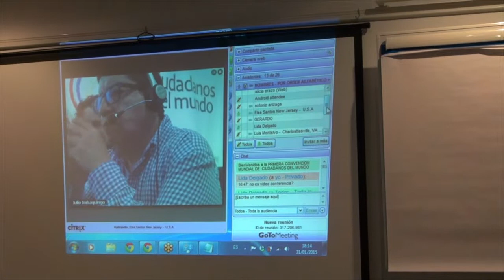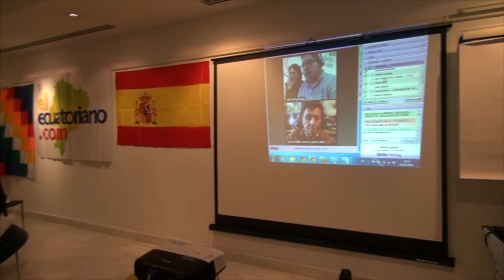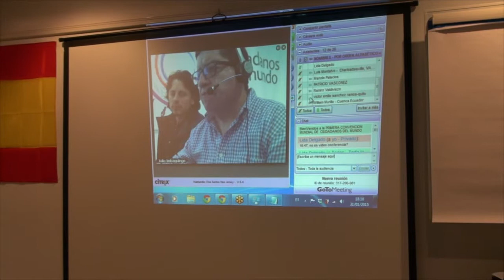1º Convención Mundial de Ciudadanos del Mundo 2015: Hector Acosta ( 08 ).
1º Convención Mundial de Ciudadanos del Mundo 2015:   Hector Acosta, Octava Parte.
Intervienen:   Hector Acosta, desde Nueva York, Estados Unidos. Activista Comunitario; Arbrito y Entrenador de futbol